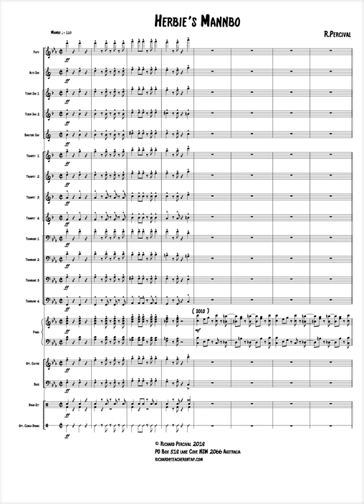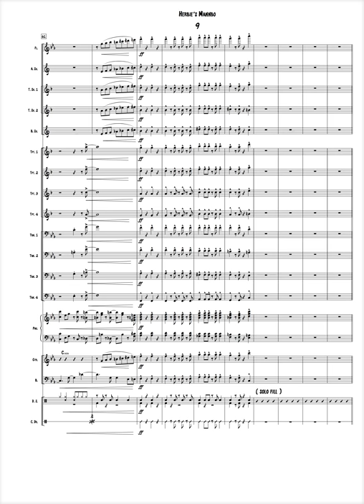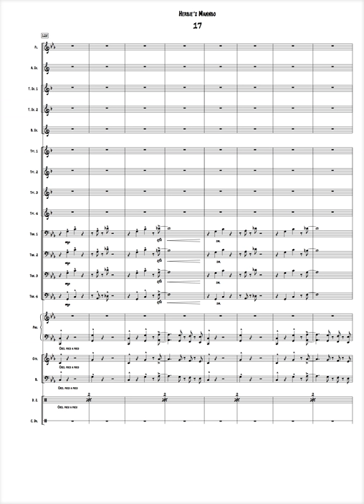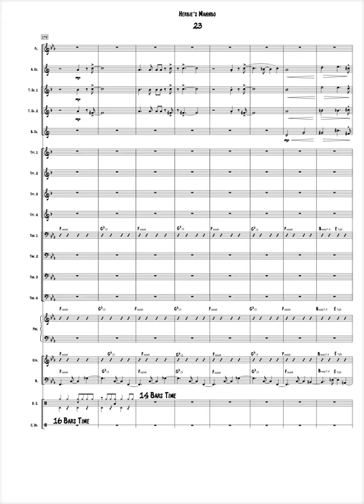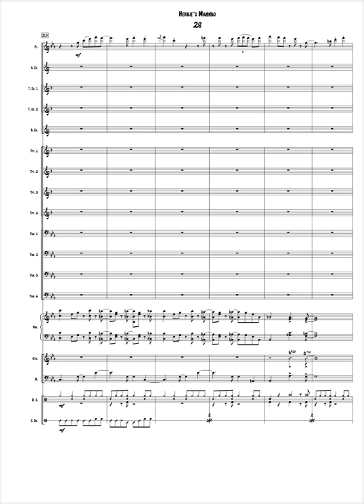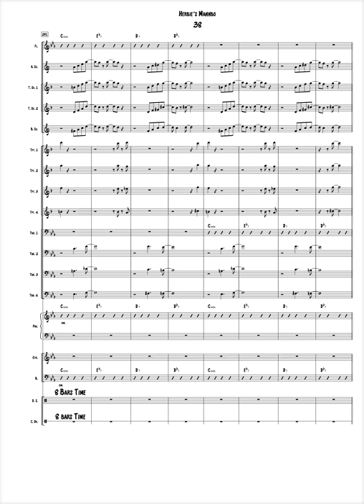Stage Band - Herbie's Mannbo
Solo flute, as,ts,ts,bs  4 x trpt  4x tbn  pno,bs, dr kit, Opt. gtr, cong dr